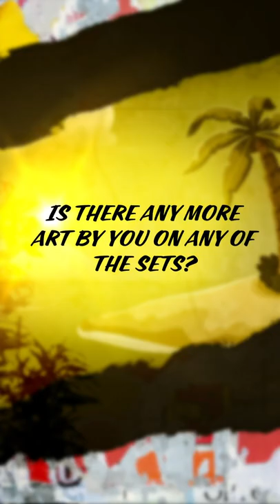Self-Care with Rhea | Better Call Saul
Take a second to relax with Rhea Seehorn. Paint some birds.